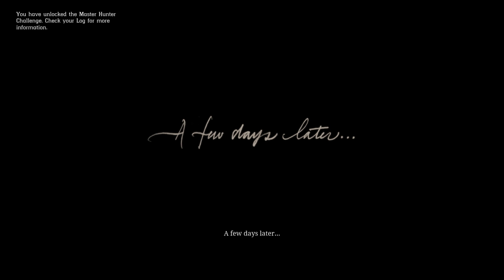Red Dead Redemption 2 #4 - "Learning to Hunt"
There's a lot of in-game lore if you're willing to listen, and this episode is a great example of that. Red Dead 2 truly feels alive.